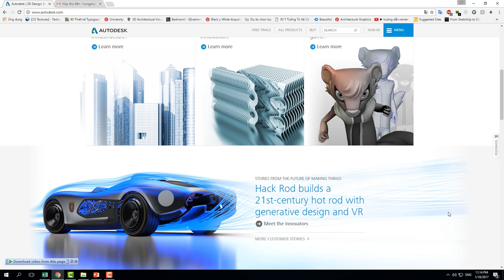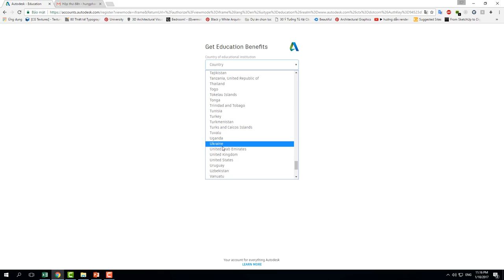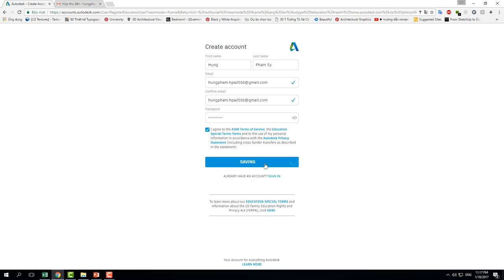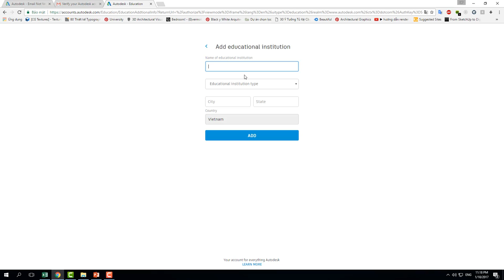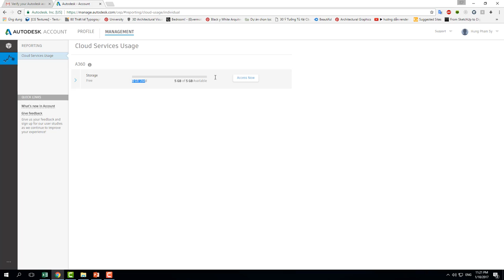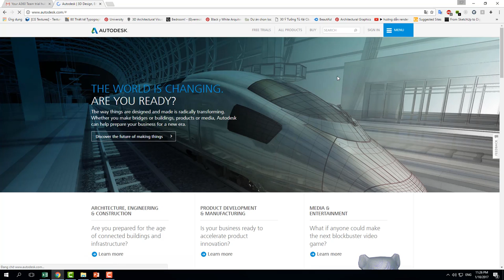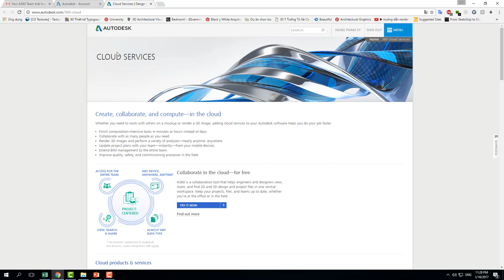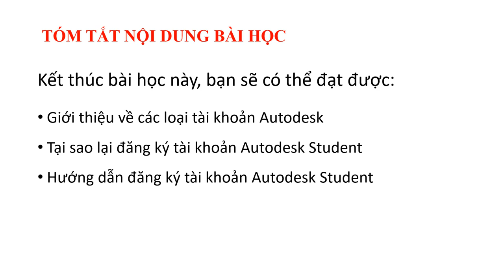Tự học Revit / 02. Hướng dẫn đăng ký tài khoản Autodesk Student